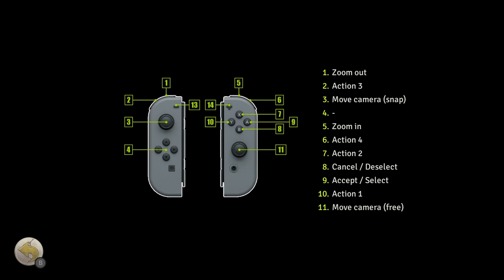EXORDER - 75 Minute Playthrough [Switch]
Playing through 75 minutes of EXORDER on Nintendo Switch. Completing the beginning chapters of the campaign.

Game: EXORDER
Platform: Nintendo Switch
Release Date: October 16, 2018
Price: $12.99